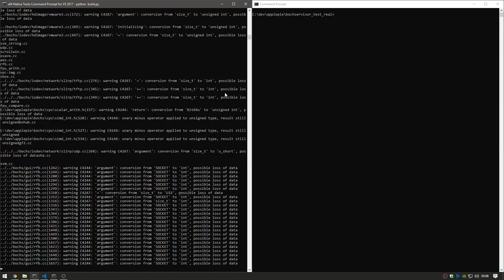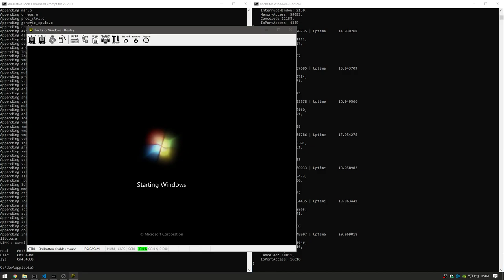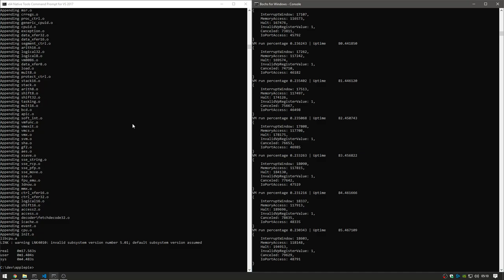applepie: Building applepie, booting Windows 7, browsing the web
It is actually kinda usable and there's no lag.